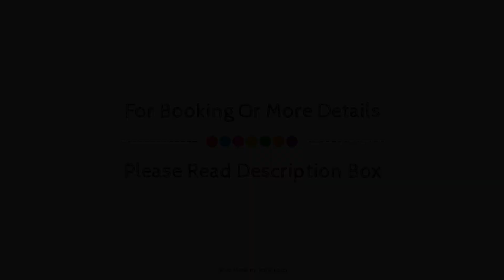Hampton Inn Kamloops, Kamloops (BC), Canada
About Property:
Ideally located in the Upper Sahali area, Hampton Inn Kamloops promises a relaxing and wonderful visit. The property features a wide range of facilities to make your stay a pleasant experience. Service-minded staff will welcome and guide you at Hampton Inn Kamloops. Each guestroom is elegantly furnished and equipped with handy amenities. The property offers various recreational opportunities. Discover all Kamloops (BC) has to offer by making Hampton Inn Kamloops your base.
Searching For
1. Hampton Inn Kamloops - Kamloops (BC)
2. Hampton Inn Kamloops - Kamloops (BC) Virtual Tour
3. Hampton Inn Kamloops - Kamloops (BC) Rooms
4. Hampton Inn Kamloops - Kamloops (BC) Amenities
5. Hampton Inn Kamloops - Kamloops (BC) Videos
6. Hampton Inn Kamloops - Kamloops (BC) Offers
7. Hampton Inn Kamloops - Kamloops (BC) Deals
Audio Credit:
Track Title: Subway Dreams
Artist: Dan Henig